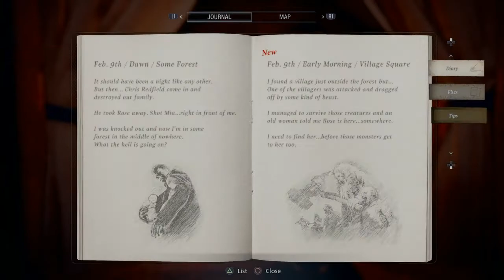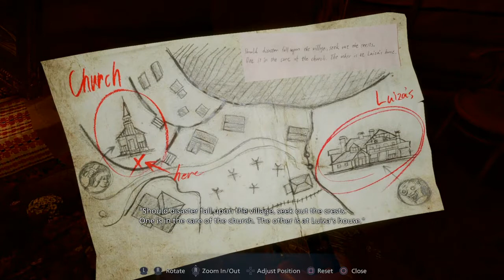RESIDENT EVIL VILLAGE | PART-2 | LYCANS EVERYWHERE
Ethan starts to go through the village and winds up having to take on these werewolf looking creatures!